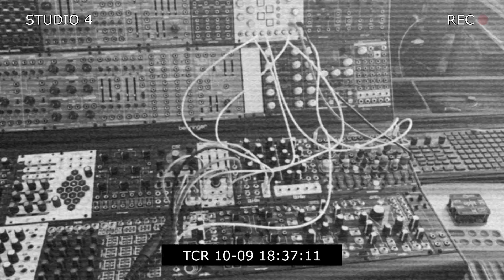Generative Modular Session - Techno Electro Jamming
Although I was quite busy organising my AI programming projects, I managed to take some time with my synths and test some generative music ideas on my Eurorack. This time I used especially OXI Coral, Behringer Brains and Vector, several sequencers, OXI One, Make Noise Rene, several LFOs and other modules.

Although the output isn't very artistic, it always makes me wonder one question that has been burning my mind all these years while developing and designing cognitive AI systems (if you did not know, I am really AI and ML research scientist, programmer and mathematician) - what kind of aesthetics could a machine intelligence have. It could be something different, maybe something that we wouldn't consider artistic at all.